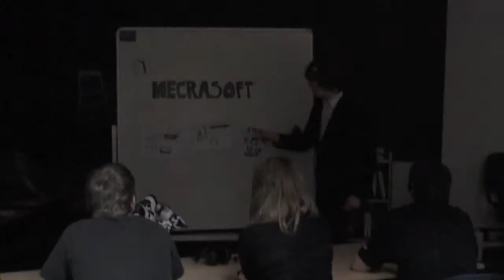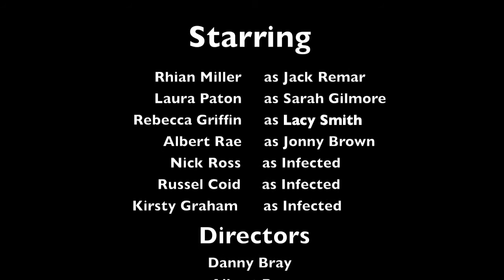The Virus Trailer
Sci-Fi B-Movie made by Growler Productions for Ayr College
Credits:-
Script - Robert MacRae, Albert Rae, Danny Bray, Steffanie Morrison, Aimie waddell
Camera - same as above
Storyboards - Steffanie Morrison, Aimie waddell, Albert Rae